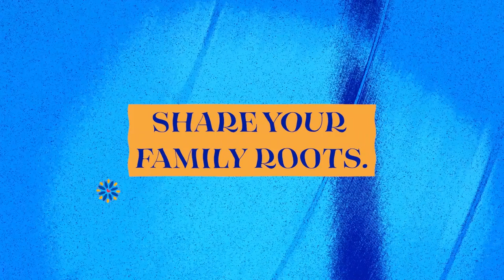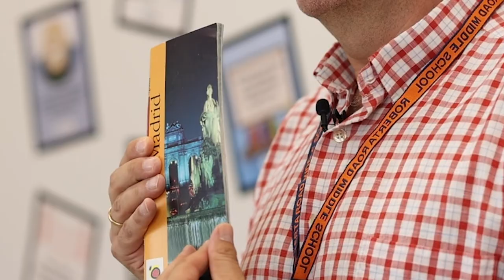A Little Bit About Spain with Ramon Prieto | Hispanic Heritage Month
¡Hola Cabarrus County Schools! 👋 RRMS educator Ramon Prieto shares his Spanish heritage with you for HispanicHeritageMonth!

Celebrate your heritage. Share your family roots.

We are proud to celebrate Hispanic Heritage Month from September 15 to October 15. National Hispanic Heritage Month honors the culture, traditions, and contributions of those who trace their roots to Spain, Mexico, and the Spanish-speaking nations of Central America, South America, and the Caribbean.

►MOBILE APP: CabCoSchools on iTunes® and Google Play® app stores for free